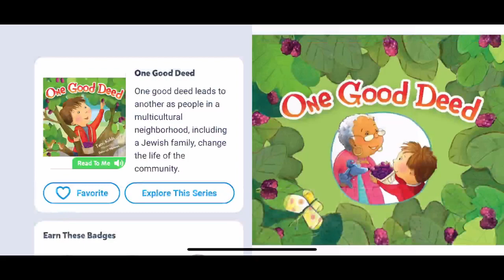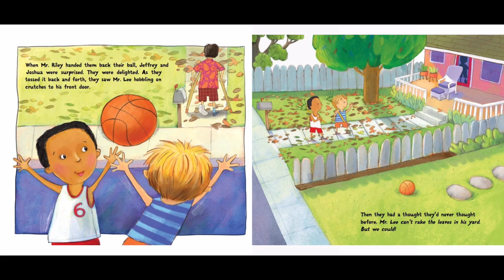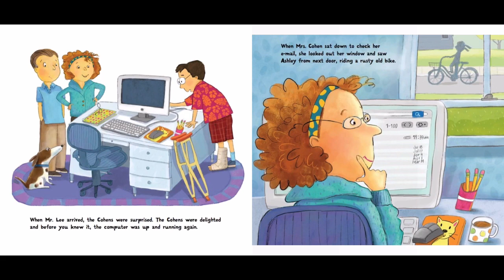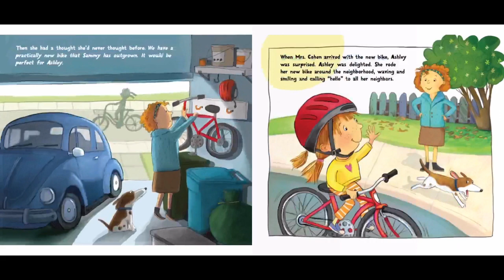One Good Deed-Read Aloud-Books for kids-Storytime-Bedtime stories